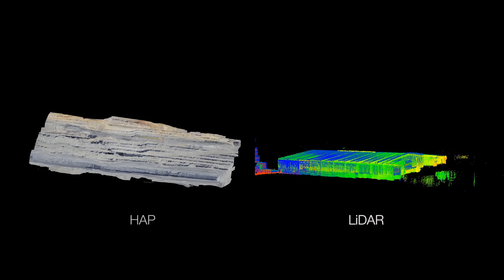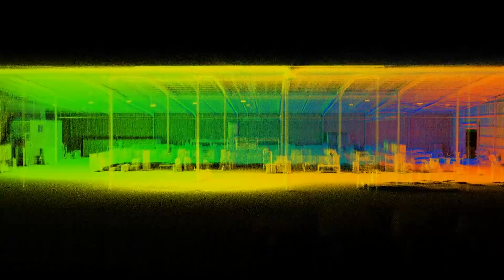High Accuracy Photogrammetry & LiDAR for broad area survey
Announcing Insitu's HAP Capability, a part of INEXA Solutions